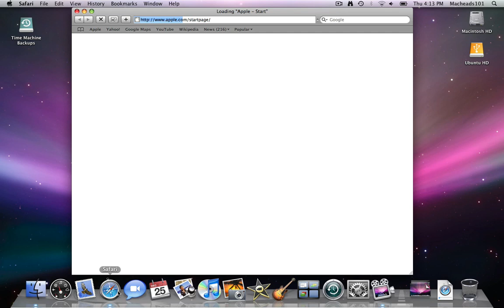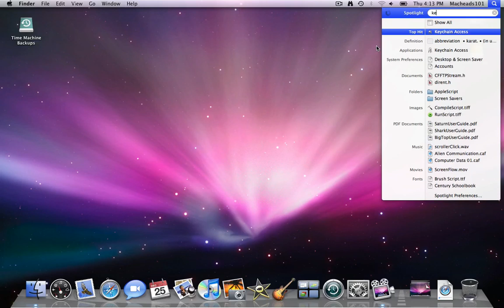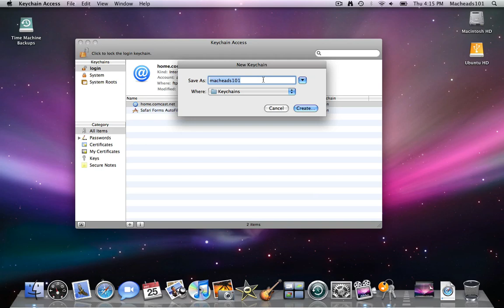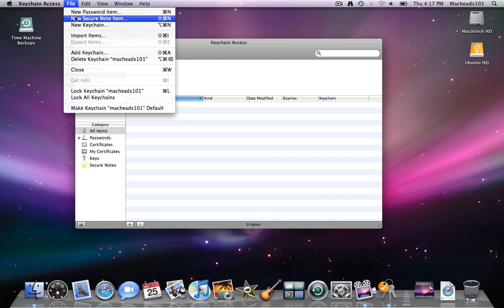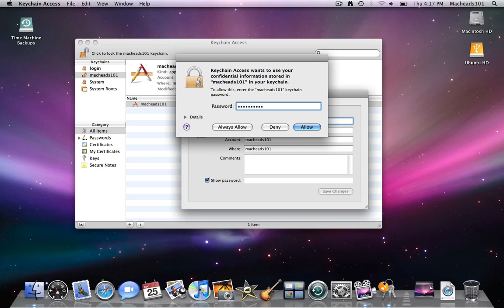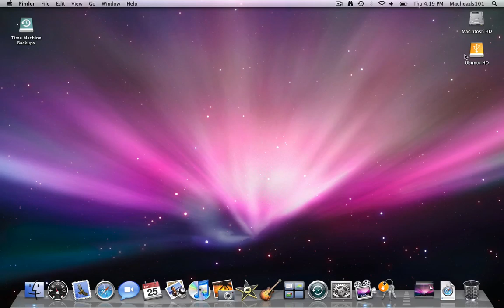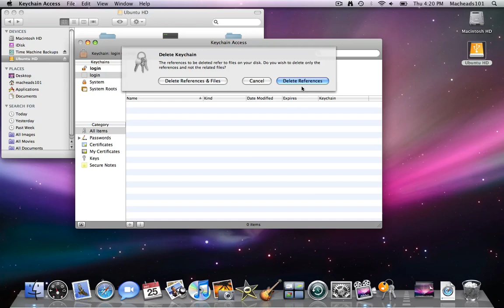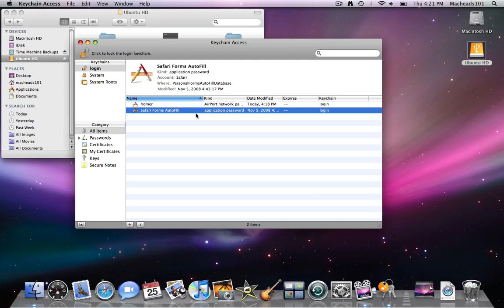Keychains and Password Security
I explain how to secure your passwords and use Keychain Access securely.